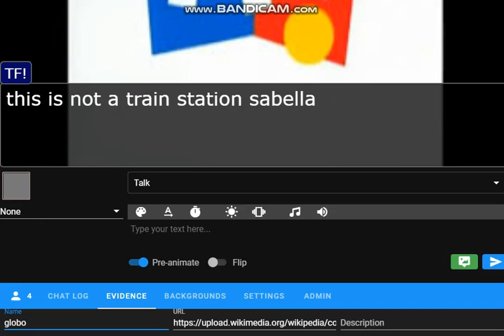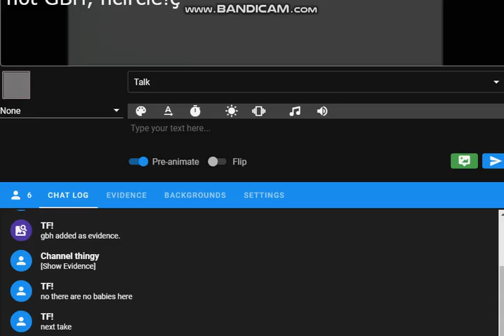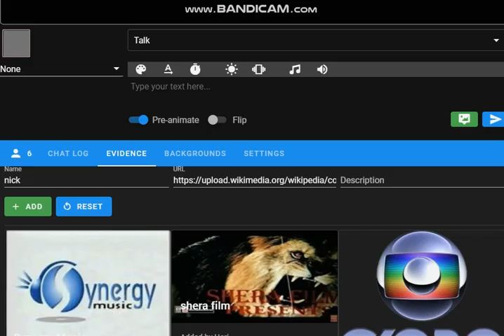TF! Logo Bloopers episode 5: NCircle Home video